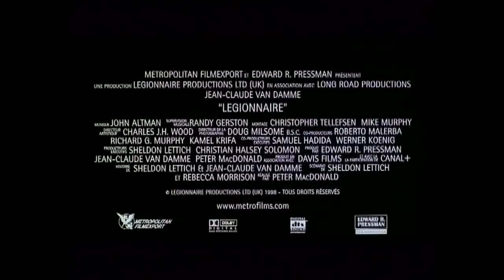Legionnaire - Jean-Claude Van Damme - Original Trailer by Film&Clips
Director: Peter MacDonald
Writers: Sheldon Lettich (story), Jean-Claude Van Damme (story)
Stars: Jean-Claude Van Damme, Adewale Akinnuoye-Agbaje, Steven Berkoff

Alain Lefevre is a boxer paid by a Marseille mobster to take a dive. When he wins the fight he attempts to flee to America with the mobster's girlfriend Katrina. This plan fails and he seeks escape by joining the foreign legion. As part of the legion he tangles with abusive lieutenant Steinkampf and bonds with legionnaires Luther, Mackintosh and Rosetti. The mobster discover his whereabouts and enrolls two hitmen to finish him off. With their fort under siege and enemies within, Lefevre finds that second chances are difficult to come by in the Legion.